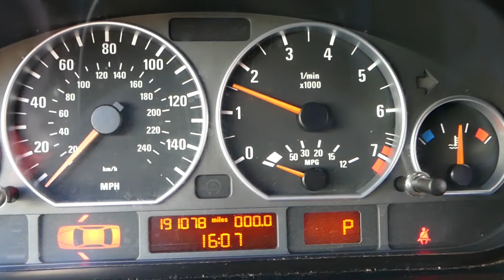WHAT IS A SEAT POSITION SENSOR AND WHAT IT DOES, AIRBAG LIGHT ON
If you have a car that has airbag light that relates to seat position sensor in this video we will explain what is seat position sensor, where seat position sensor is located and what is seat position sensor for. The seat position sensor is very important component on modern cars and the seat position sensor is part of the airbag system on your car. If the seat position sensor is not working correctly you will get airbag light on, also if the seat position sensor is unplugged and not connected you will get airbag light on again. We demonstrated where is the seat position sensor with the seat out of the car so we can show you with a great detail.

Products that we use and recommend:
► Panel Removal Set
► Assorted Fuses
► Tool Set
► Screwdriver Set
► Castrol Oil
► Oil Filter
► Torque Wrench
► Liqui Moly Engine Flush
► OBD Scanner that we use most often